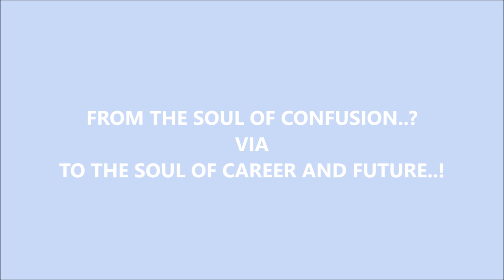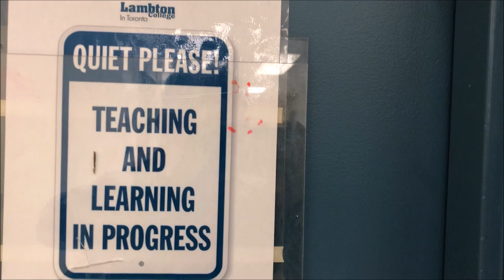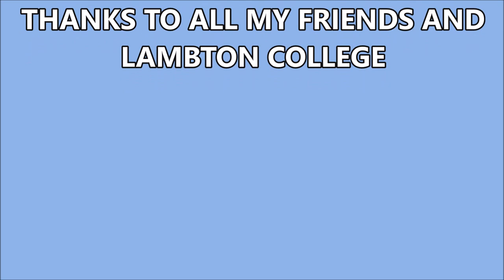Lambton College in Toronto｜Beauty of Lambton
A Lambton College in Toronto Video by Pranai Sai Reddy Gajjala

Lambton College in Toronto
265 Yorkland Blvd. Toronto, Ontario M2J 1S5